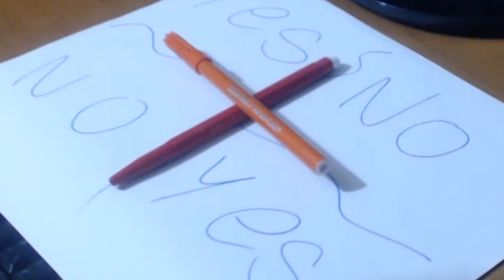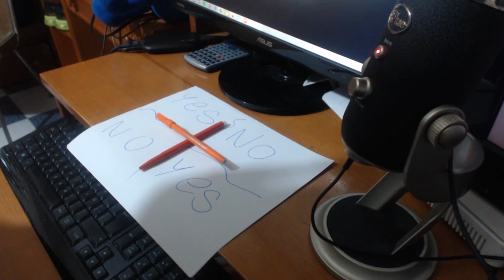LA VERDADERA HISTORIA DE CHARLIECHARLIECHALLENGE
●ABREME PARA SEXO SIN COMPROMISO●